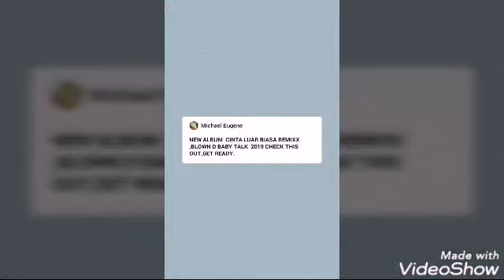Title WELCOME DOWN HOUSE MUSIC NEW 2019 VOL 9 RMX D ON THE MIX OFFICIAL BY DJ MICHAEL EUGENE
CREATED OFFICIAL BY DJ HERMENZ BAZZLINE DJ COMUNITY